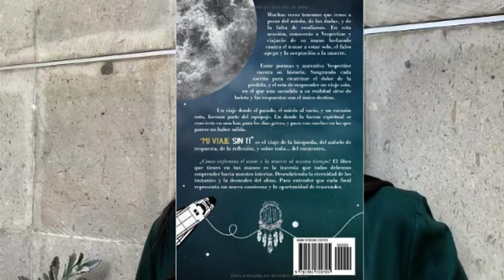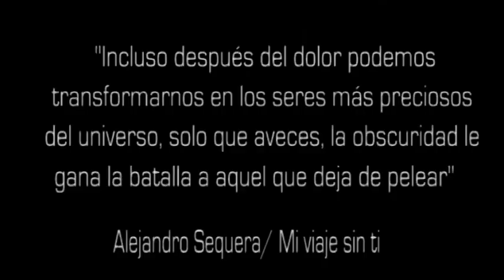El libro del día: Mi viaje sin ti